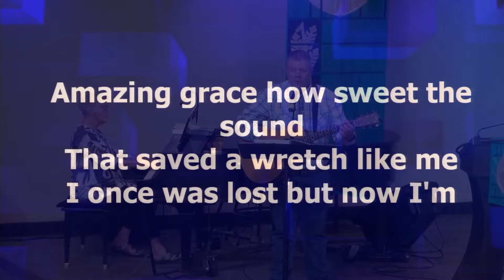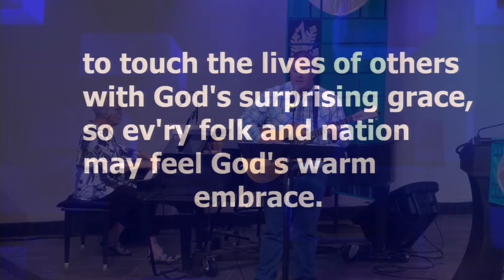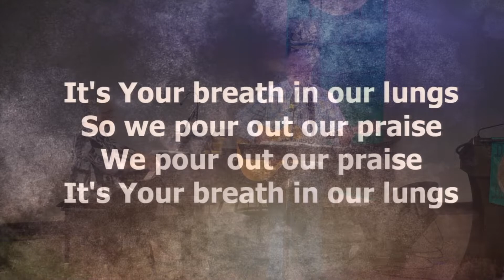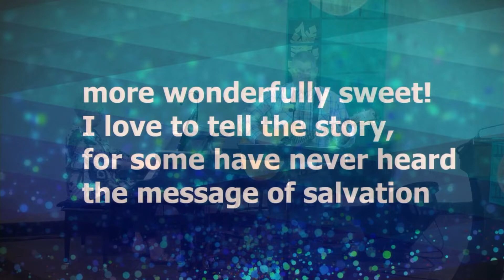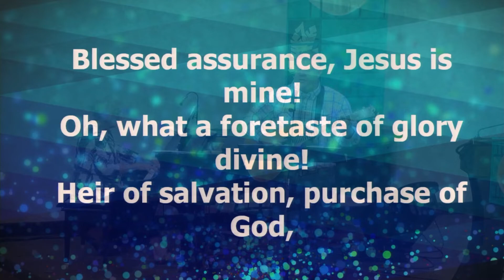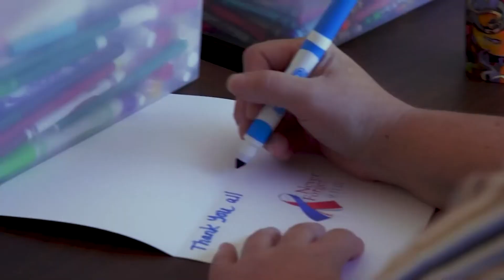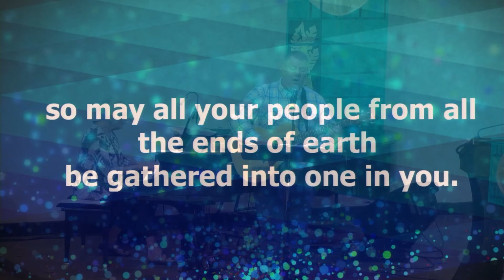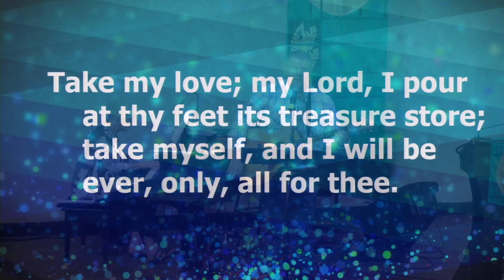The Fourteenth Sunday After Pentecost - GSLC 09/06/2020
Conflict is a part of relationships and life in community. Jesus’ words in today's gospel are often used in situations having to do with church discipline. The prophet Ezekiel tells of warning the wicked to turn from their ways, and Paul reminds us that love is the fulfilling of the law. We gather in the name of Christ, assured that he is present among us with gifts of peace and reconciliation.